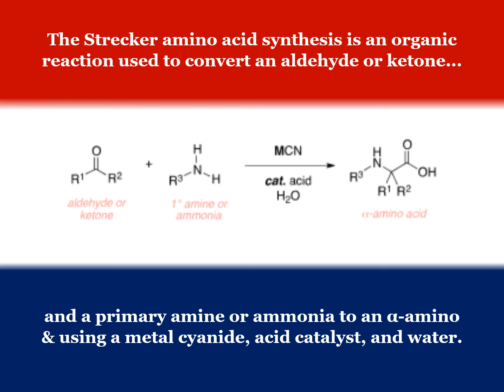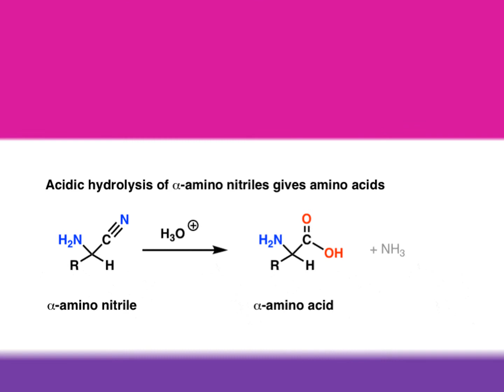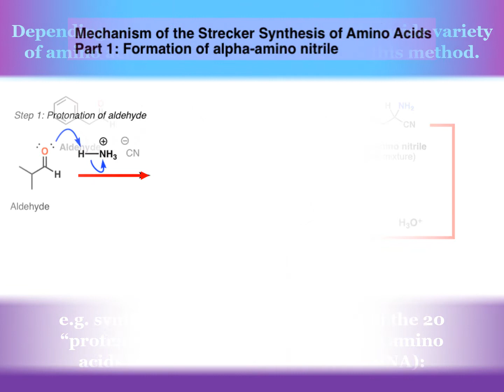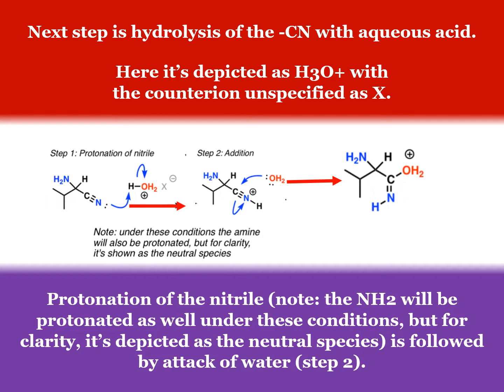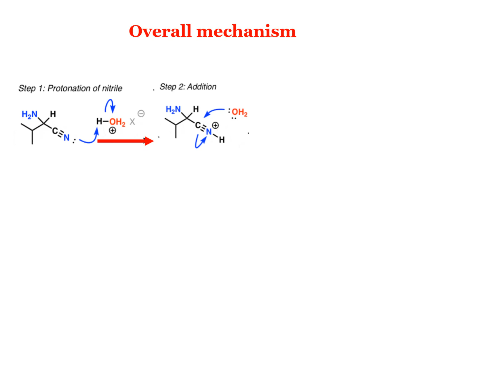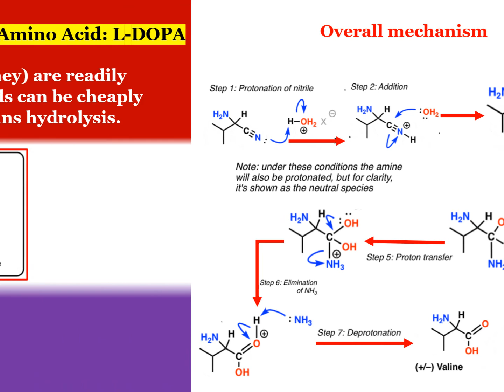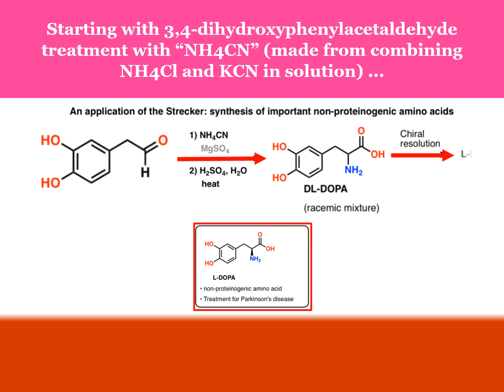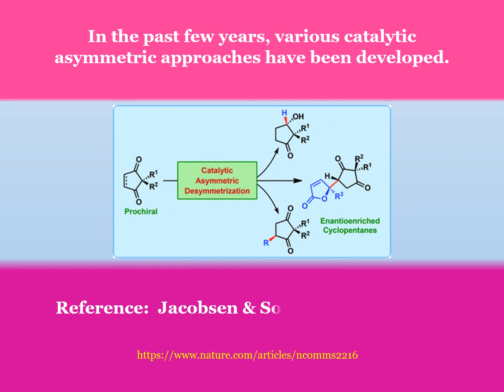Strecker amino acid synthesis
The Strecker Amino Acid Synthesis: The Strecker synthesis is a two-step procedure for the synthesis of amino acids. It begins with the addition of cyanide ion to an imine, forming an alpha-amino nitrile. This is then hydrolyzed (e.g. with strong acid) to give an alpha-amino acid. By varying the R group on the imine, a wide variety of amino acids may be made this way.